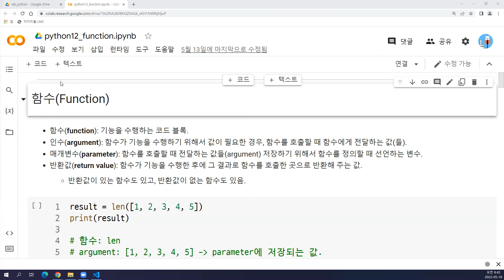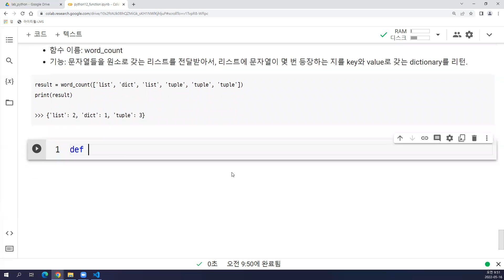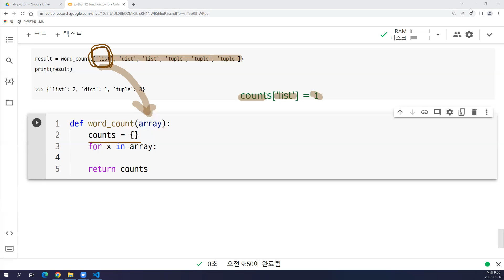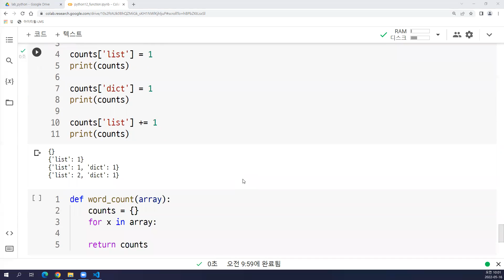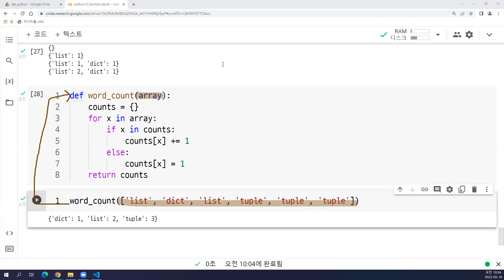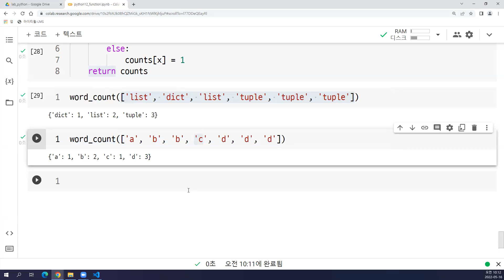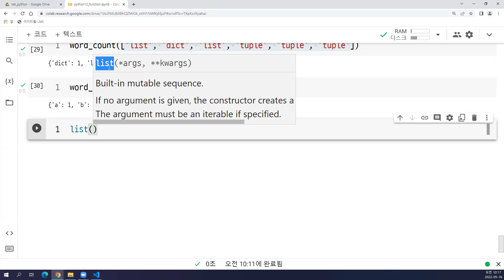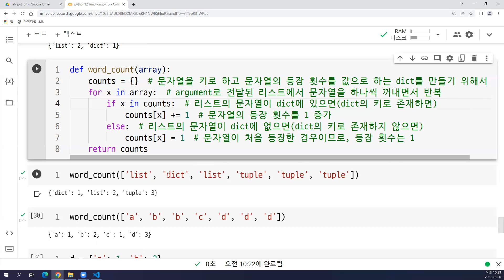2022-05-16 #1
Python, dict, function